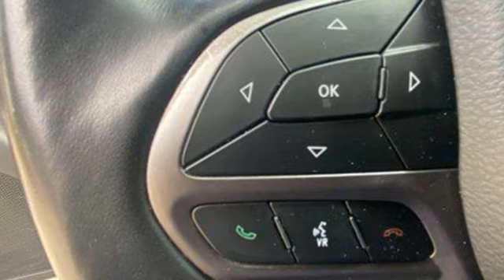2021 Jeep Cherokee Rochester NY Victor, NY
Year: 2021
Make: Jeep
Model: Cherokee
Trim: Limited 4X4
Engine: Pentastar 3.2L V-6 DOHC, regular unleaded, engine with 271HP
Transmission: Automatic
Color: Diamond Black Crystal Pearlcoat
Interior: Black
Mileage: 58058
Stock #: GA48739
VIN: 1C4PJMDX1MD132306

Address:
6520 State Route 96